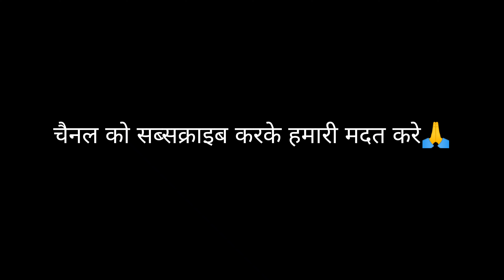सुबह सुबह बहुत पानी | हमारे चैनल को सब्सक्राइब करके हमारी मदत करे🙏.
subah subah bahut pani aya
please